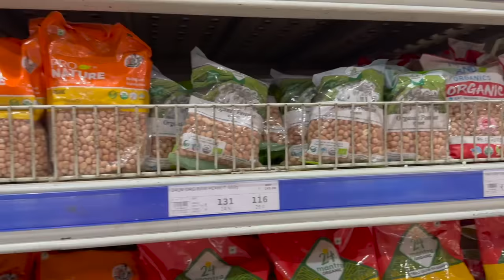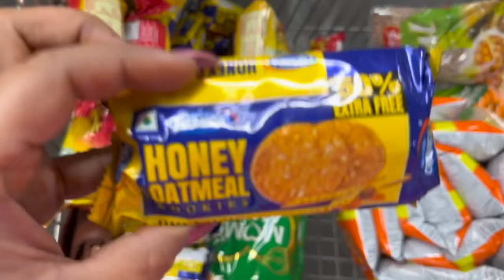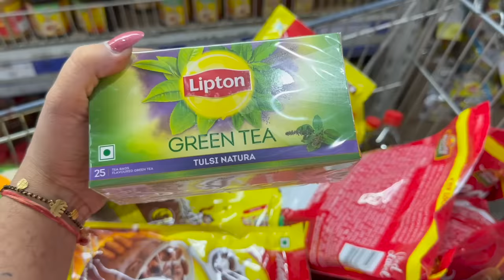Ye hai humari last shopping | Armaan Malik